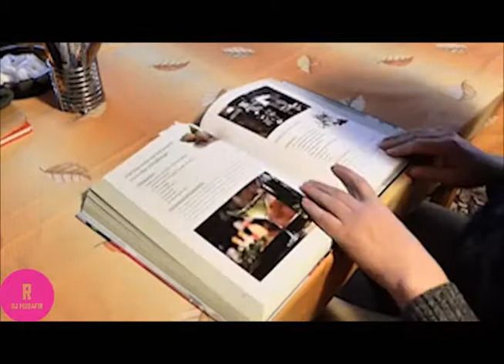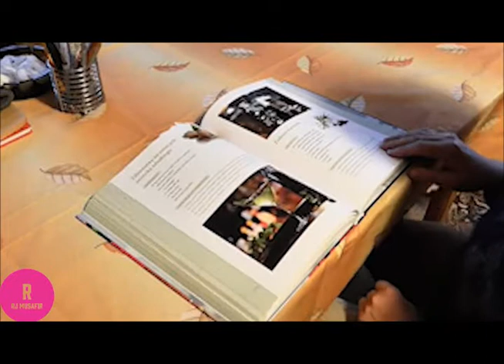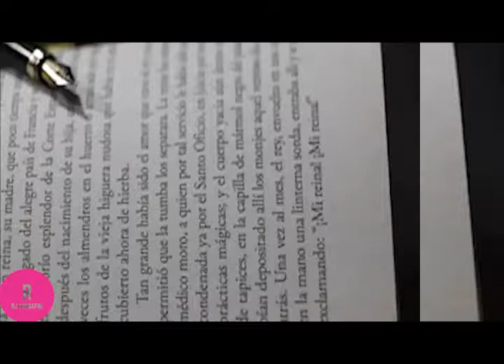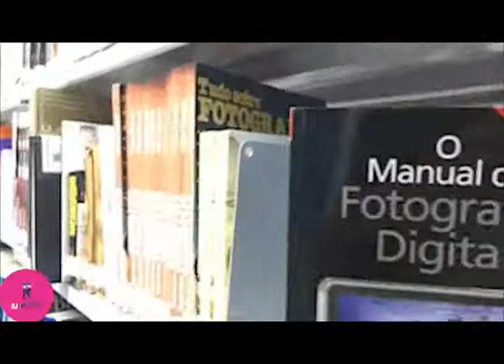پڑھنے لکھنے کا رجحان اور ھمارا پاکستان شہر قائد کی چند تاریخی اورچند جدید لائبریریاں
TOPIC:پڑھنے لکھنے کا رجحان اور ھمارا پاکستان   شہر قائد کی چند تاریخی اورچند جدید لائبریریاں
IMPORTANT:
karachi vynz
karachi se lahore full movie
karachi division
karachi vs lahore
karachi vs peshawar
karachi weather
karachi vs quetta
karachi vs islamabad
karachi airport
karachi aladin park
karachi airport landing
karachi airport attack
karachi abdullah shah ghazi
karachi and peshawar match
karachi ac market
karachi biryani
iba karachi library
darul uloom karachi library
street library karachi
british council library karachi
defence central library karachi
liaquat library karachi
karachi university library
liaquat memorial library karachi